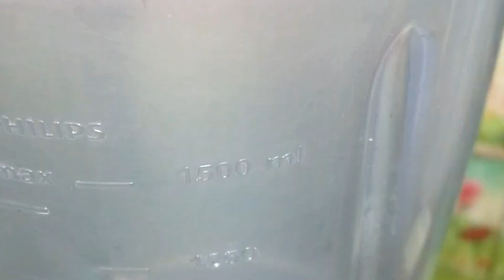Homemade Strawberry Ice Cream||Soft and creamy||yummy Icecream ||By Short Kitchen Menu